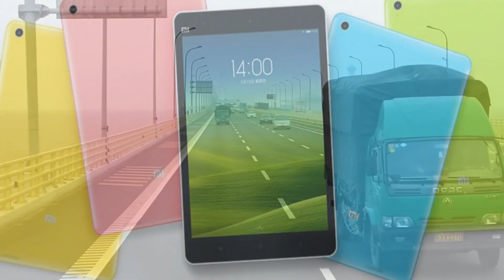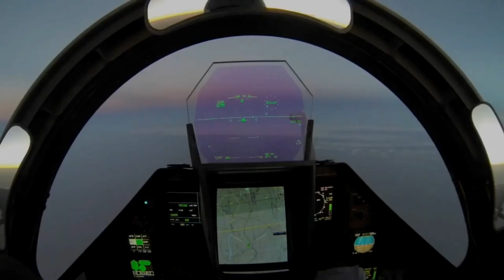Истребитель 5-го поколения в исполнении Китая. Chengdu J-20.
Способен ли китайский "Черный Дракон" противостоять другим истребителям 5-го поколения? Является ли этот самолет набором технологий из других стран или же это новый полноценный воздушный хищник? Многое остается под завесой тайны, но некоторые ответы на вопросы уже есть.

Особая благодарность за использованные материалы:

(Chengdu J-20 Mighty Dragon - A Short History)
FIRST FLIGHT I (MIG-1.44 ( MFI) HD)
Artur Sarkisyan (MiG -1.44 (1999))
(Самые величественные мосты Китая Интересные факты)
朱古力
赵羽佳